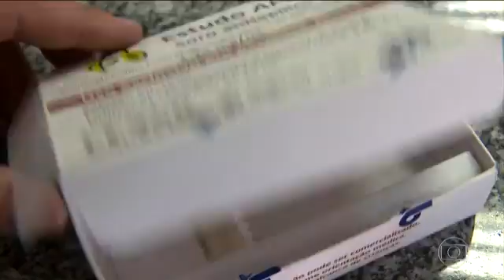Soro contra o Veneno de Abelhas testado em Seres Humanos em SP TV Globo Bom Dia Brasil 2017